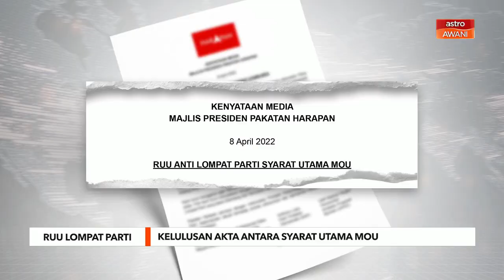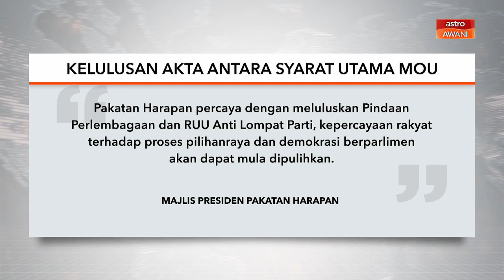RUU Lompat Parti | Kelulusan akta antara syarat utama MoU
Kelulusan Rang Undang-Undang Anti Lompat Parti di Parlimen merupakan antara syarat utama di dalam Perjanjian Persefahaman Transformasi dan Kestabilan Politik (MoU), tegas Majlis Presiden Pakatan Harapan.

Dalam satu kenyataan hari ini, Majlis Presiden PH berkata, kesemua empat parti dalam gabungan tersebut tidak akan berkompromi dalam perkara berkenaan.